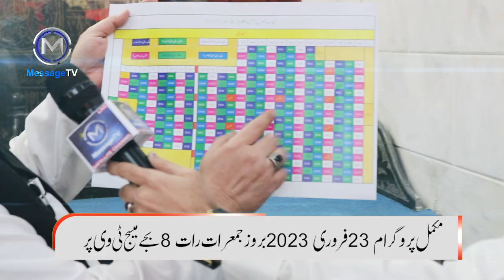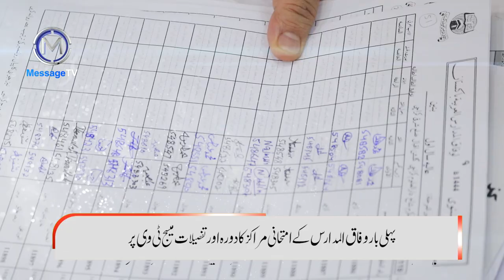[Vlog Trailer] An Exclusive Visit to Examination Centers of Wifaq Ul Madaris Al Arabia Pakistan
وفاق المدارس العربیہ پاکستان کی تاریخ میں پہلی بار
امتحانی طریقہ کار کی مکمل تفصیل کیمرے کی آنکھ سے
امتحانات کس طرح منعقد ہوتے ہیں ، نقل روکنے کے لیے کیا اقدامات کیے جاتے ہیں ؟
امتحان گاہ کے اندر کا ماحول ! نگران حضرات کا انتخاب
پرچوں کی بروقت اور شفاف تقسیم کا طریقہ کار
اور اس جیسے بہت سے ایسے سوالات کبھی نہیں پوچھے گئے !
پہلی بار وفاق المدارس کے امتحانی مراکز کا دورہ اور تفصیلات میسج ٹی وی پر
ناظم اعلیٰ وفاق المدارس مولانا قاری حنیف جالندھری سے کچھ تلخ سوالات اور انکے دو ٹوک جوابات
میزبان عامر احمد عثمانی کے ساتھ - پیشکش : میسج ٹی وی بشکریہ مولانا طلحہ رحمانی (میڈیا کوارڈینٹر وفاق )
مکمل پروگرام 23 فروری 2023 بروز جمعرات رات 8 بجے میسج ٹی وی پر